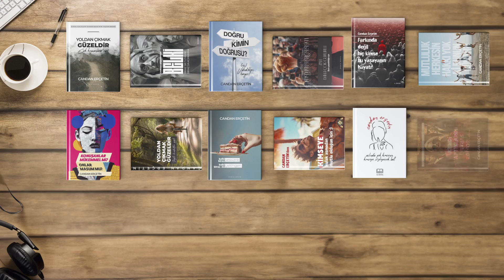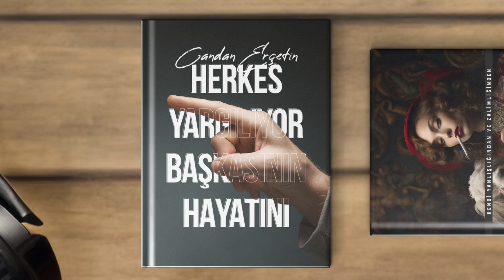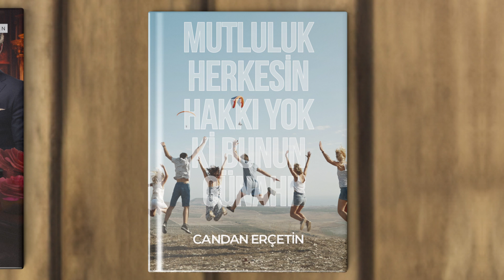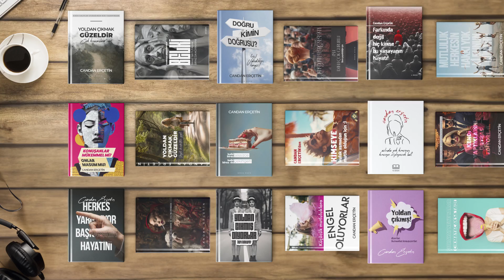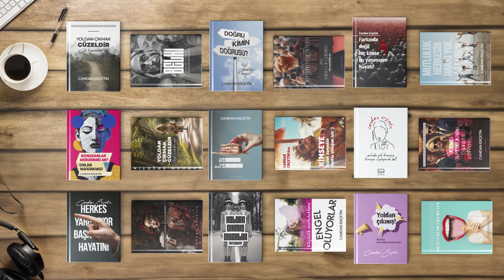Candan Erçetin - Kimin Doğrusu (Lyrics | Şarkı Sözleri)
YOLDAN ÇIKMAK GÜZELDİR
ÇOK KONUŞANLARA İNAT
BELKİ BİRAZ SIR TUTARAK
BELKİ BİRAZ DA KORKARAK
DOĞRU KİMİN DOĞRUSU
YOL DEDİKLERİ HANGİSİ?
KONUŞANLAR MÜKEMMEL Mİ?
ONLAR MASUM MU?

YOLDAN ÇIKMAK GÜZELDİR
ŞÖYLE HERKESTEN GİZLİ
BELKİ BİRAZ SESSİZCE
BELKİ BİRAZ DA ÇEKİNGEN
AMA DAHA ÇOK GURURLU
BUNU YAPABİLDİĞİN İÇİN
KİMSEYE KULAK ASMADAN
MUTLU OLDUĞUN İÇİN

FARKINDA DEĞİL HİÇ KİMSE
BU YAŞAYANIN HAYATI
ASLINDA YOK KİMSENİN KİMSEYE SÖYLEYECEK LAFI
KENDİ YANLIŞLIĞINDAN VE ZALİMLİĞİNDEN
HERKES YARGILIYOR BAŞKASININ HAYATINI

YOLDAN ÇIKMIŞ DİYORLAR
DOĞRU BULMUYORLAR
KÜÇÜCÜK MUTLULUKLARA
ENGEL OLUYORLAR
DOĞRU KİMİN DOĞRUSU
YOL DEDİKLERİ HANGİSİ?
KONUŞANLAR MÜKEMMEL Mİ?
ONLAR MASUM MU?

YOLDAN ÇIKMIŞ DİYORLAR
DURMADAN KONUŞUYORLAR
KENDİ YAPTIKLARINI ÖRTBAS EDİYORLAR
MUTLULUK HERKESİN HAKKI
YOK Kİ BUNUN GÜNAHI
ŞU HAYAT NEYE YARAR
ÇIKMAYACAKSA TADI

Söz: Candan ERÇETİN
Düzenleme: Alper ERİNÇ

Candan Erçetin Resmi Youtube Kanalı - Candan Ercetin Official Youtube Channel